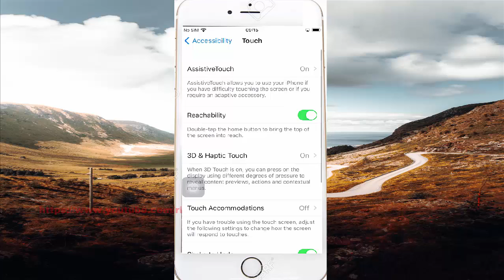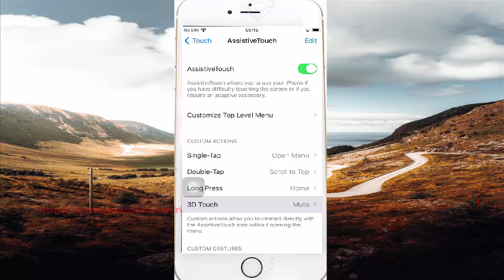iPhone 7 : How to change Assistive Touch 3D touch Action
On this video you can know How to change Assistive Touch 3D touch Action in iPhone 7 with iOS 14.0.1 operating system